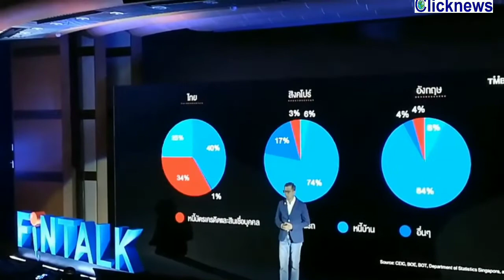"ทีเอ็มบี-ธนชาต"รวมพลังแก้หนี้ครัวเรือน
เปิดช่อง!รวมหนี้ลดภาระดอกเบี้ยสู้!โควิด